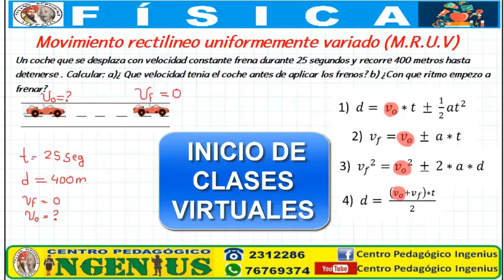Un coche que se desplaza con velocidad constante frena durante 25 s, y recorre 400 m hasta detenerse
💯CURSO VIRTUAL PARA BACHILLERES 2021 Y 2022💯

CURSO VIRTUAL PARA POSTULANTES 2023 AL: Colmil, Emse, Colmilav, Esnamil, Anapol, Fatescipol y otros.

💪🏼BENEFICIOS DEL CURSO:
🔶 Resolución de exámenes pasados
🔶 Seguimiento y revisión de tareas
🔶 Material audiovisual
🔶 Certificados de Aprobación por Materia
🕖Inicio de Clases VIRTUALES:
🔶20 de Julio Noche (de 20:00 a 22:00)
🔶27 de Julio Noche (de 18:00 a 20:00)
🕖Duración 4 meses
🕖Clases de lunes a viernes

💪🏼MATERIAS:
📖-Matemática
📖-Física
📖-Química
📖-Lenguaje
📖-Historia